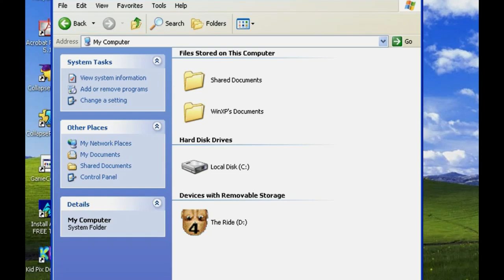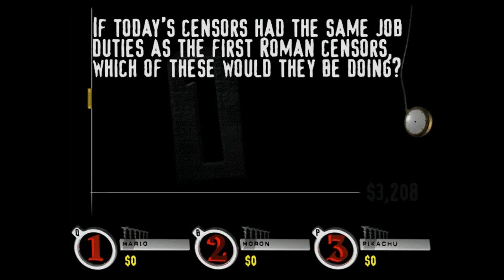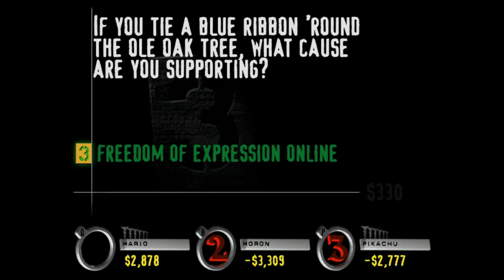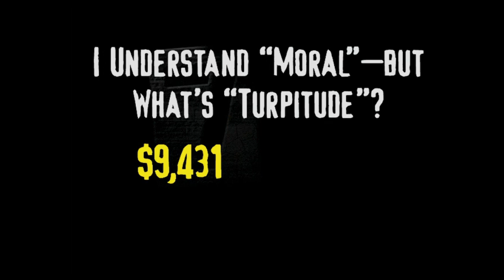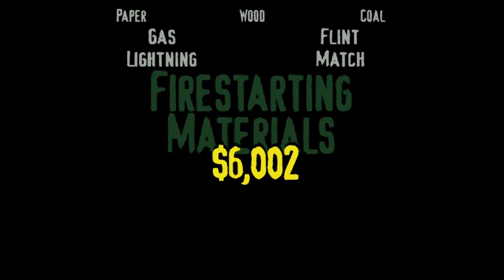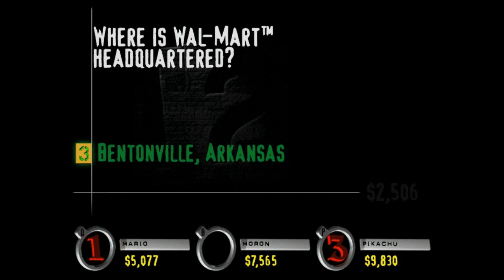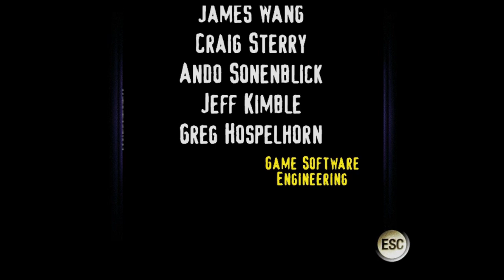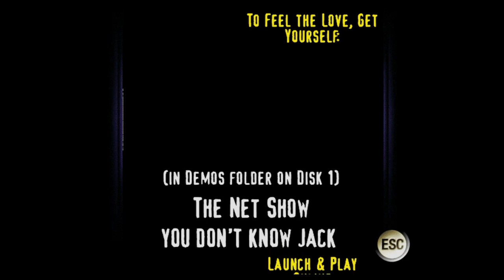You Don't Know Jack 4 the Ride (Floor 66 Censorship)